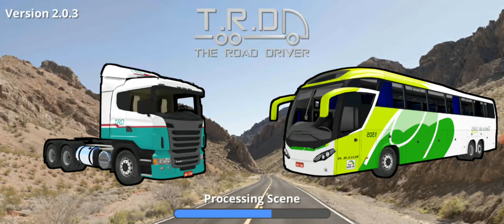the road driver